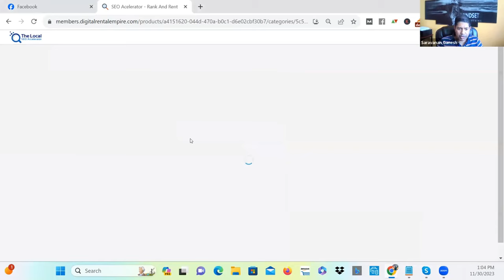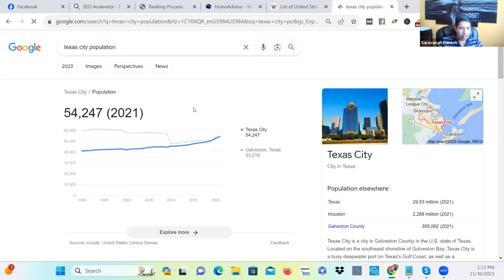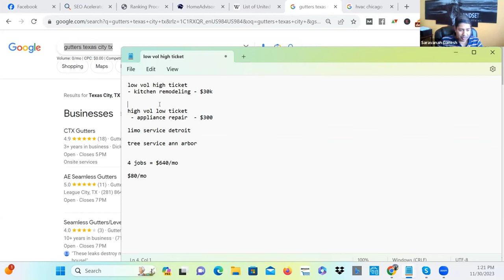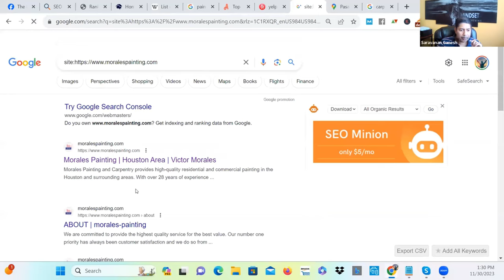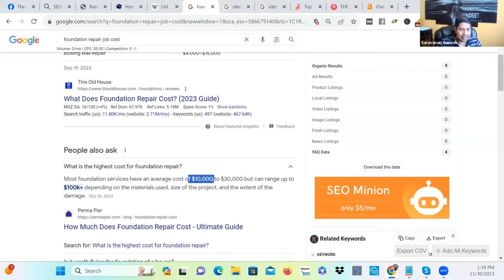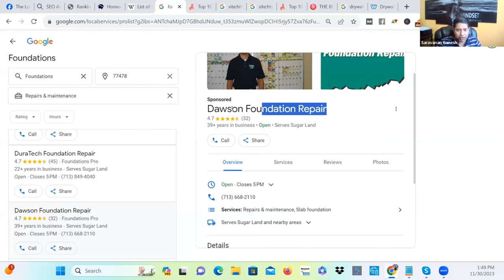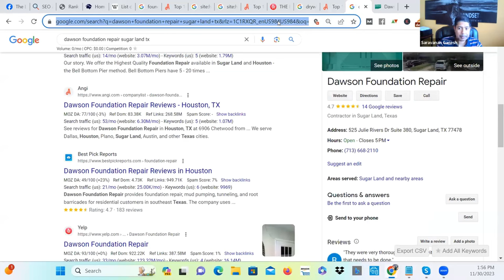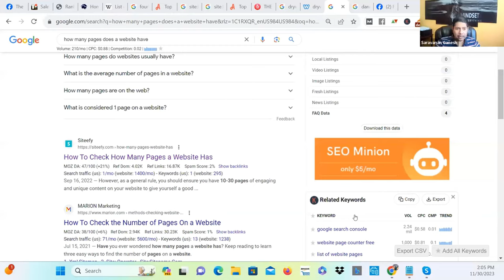How To Identify A Low Hanging Fruit in Rank and Rent Local SEO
In this exclusive sneak peek into a private coaching call, join me as I reveal my proven strategies on how to identify the ultimate low-hanging fruit in the Rank and Rent business model. Whether you're a beginner or an experienced SEO professional, this video will provide valuable insights and techniques that can skyrocket your success in local SEO.

Here's a video where I share how I made money online doing SEO and SEO Ranking Lead Generation 💵💵 • Make Money Online...

𝐖𝐇𝐎 𝐀𝐌 𝐈: 𝐈'𝐦 𝐒𝐚𝐫𝐚𝐯𝐚𝐧𝐚𝐧 𝐆𝐚𝐧𝐞𝐬𝐡, 𝐒𝐄𝐎 𝐄𝐱𝐩𝐞𝐫𝐭 𝐚𝐧𝐝 𝐃𝐢𝐠𝐢𝐭𝐚𝐥 𝐌𝐚𝐫𝐤𝐞𝐭𝐢𝐧𝐠 𝐄𝐱𝐩𝐞𝐫𝐭.

I’m Saravanan Ganesh, a husband, dad, son, and entrepreneur. When someone asks me “So, what do you do?”, I love to reply “Oh I play with my kids in the daytime, I travel a lot, I just get up every day and pretty much do what I feel like doing!”.

90% of the time they are confused!! They were expecting the standard answer the masses give (“I am an engineer, or teacher, or whatever”

Asset based passive income! That’s my passion. Let’s face it.

Chances are you are not really excited about or passionate about sitting in a 9-5 cubicle.

Well, I moved away from the masses into the classes some time ago – and I believe it’s time you do too!! And you do it by creating a Passive Ongoing Asset-based Income by leveraging Digital Real Estate (Rank and Rent powered by SEO)